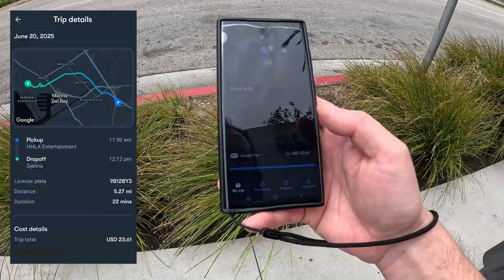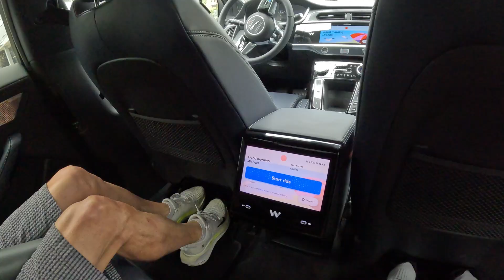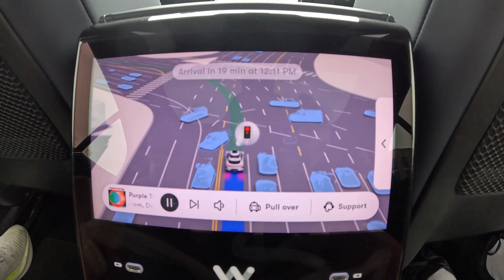A Ride in a Waymo Robotaxi in Los Angeles, June 20, 2025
I've been a roboticist for over two decades and have been riding in autonomousvehicles since 2012, when I took a ride in the then Google automated Prius.

Through my job I am fortunate to get exposed to some of the most mind blowing robotics, autonomous and artificial intelligence technology, often years before it becomes public. I also get to do a lot of both fundamentally- and commercially-orientated research in the automated vehicles space, particularly positioning and navigation work with industry and government partners.

One might therefore think that would make me desensitizied to such things, but no - I was so excited on my recent trip to the USA to get my first chance to ride in a fully open-to-the-public, no-safety-driver-in-the-car robotaxi service*.

I took five rides whilst I was there, both during the day and at night, with family and also fellow roboticists who were also in town for RSS2025. I shot a heap of footage, and intend to release a number of videos, including some more detailed analytical ones - the whole "Roboticist reviews a Waymo Robotaxi" type thing.

But this video is the first of those five rides, and is more focused on just capturing the experience.

This was probably the most uneventful of the five rides I took, but I have highlighted and commentated a couple of interesting points around veering around a bus and a very tight one way street, but mostly this is just the experience of that first ride.

* two important disclaimers should always be made in association with these videos.

1) as a rider one doesn't have visibility of when, if at all, the car is being remotely operated (or at least actively supervised).

2) a single ride, or even many dozens of rides, is not enough to make any "statistically significant" observations - unless the car is egregiously bad. I'll talk more about this in my later review videos.